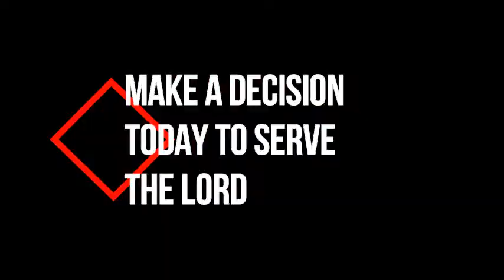USE YOUR GIFT TO GLORIFY JESUS.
Pastor James Unamka at Christ Power International Church Dubai.
Where Everybody Is Somebody.